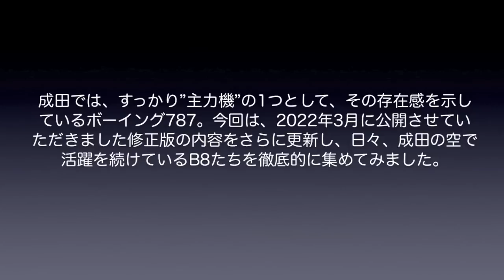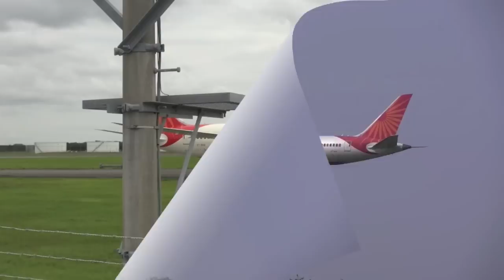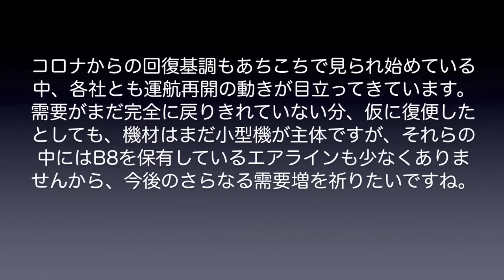【成田空港】エバーのスタアラ78Xやウエストジェットなども新収録！成田へやって来るボーイング787を徹底的に集めてみた（2023年5月修正版）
2023年5月15日、かねてより話題となっていたエバーのボーイング787-10スターアライアンス塗装機が、やっと成田へその姿を現してくれました。あいにくの天候だったのが本当に残念ではありましたが、壮大なフォルムの78Xに施されたスターアラインスのデザインは、本当にカッコよかったですよね。
思えば、コロナからの回復基調にある成田では、ウエストジェットやエルアルなど、目にも新しいB8の姿が少しずつ見られるようになり、一歩ずつではあるものの賑やかさを増してきているのは本当に嬉しい傾向です。そして、先般アップさせていただいた「30分間ひたすらジャンボ」特集の動画をご覧いただいた方の中からも「そろそろB8特集もやって！」というリクエストをいただいておりました。そういえば、2019年7月に初投稿させていただき、2020年以降は年に1回のペースで修正版を出させていただいておりました成田のボーイング787特集でしたが、長らく放置しっぱなしでしたものね（苦笑）。
そこで、前回から1年以上経過してしまっておりましたが、B8特集の新バージョンを出させていただくことにしました。この動画に関しては余計なテロップを入れることを極力控え、次々と登場する色とりどりのB8たちの雄姿を、ただただボーッと楽しむような感じでご覧いただければ本当にありがたいと考えております次第です。
基本的には”修正版”となっていますが、以前の動画をご覧下さっていらした方にも充分に楽しんでいただけますよう、新収録機以外にも、取り上げております各機材の映像素材を大胆に入れ替えて、より様々な場所からのシーンを組み込むよう工夫してみました。一方、すでに剥がされてしまったスペマ機なども数多くございますが、ご記憶を呼び起こしていただくための一助になればと思い、そうした機材につきましても、削除せずそのまま残してございます。すでに剥がされてしまったスペマ機などを見ていますと、コロナの前後でその顔ぶれも大きく変わってしまっていることがよくわかりますものね。
回復基調の中にいるとは申せ、コロナ前の賑やかさに比べれば、便数にしても使用機材の種類にしてもまだまだ万全には程遠い状況ではございますが、今後のさらなる需要増大を願いつつ、まずは成田における”今のB8”の活躍をお楽しみ下さりますれば幸いです。